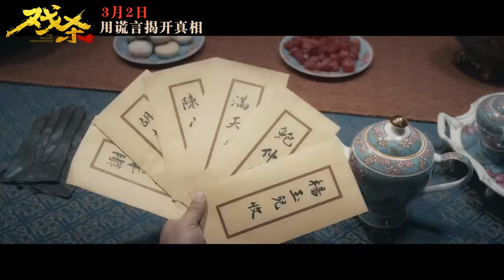The Killing Performance (2024) 戏杀 - Movie Trailer 3 - Far East Films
Starring: Jia Bing (贾冰), Yu Entai (喻恩泰), Jiang Mengjie (蒋梦婕), Liu Hua (刘桦), Yu Yang (于洋), Li Qian (李倩), Angel Niu (牛信信), and Feng Xinyao (冯鑫垚).
Director: Niu Chaoyang (牛朝阳).